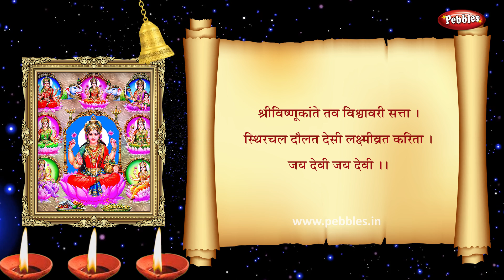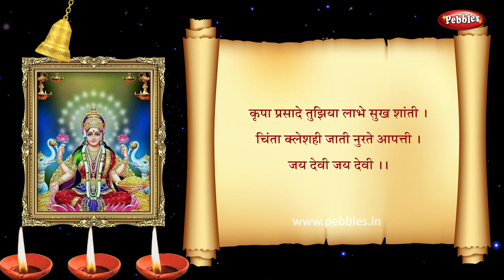Laxmi Aarti | Full Navaratri Aarti | Marathi Aartis | Marathi Bhajan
Pebbles present, Marathi Aartis. Vaibhav Laxmi Aarti.
Full Marathi Aarti. Marathi Bhajan. Marathi Bhakti Geet.

Singer : Preeti Joshi
Coordination : Rajesh Patwardhan
Concept : Milind Patwardhan